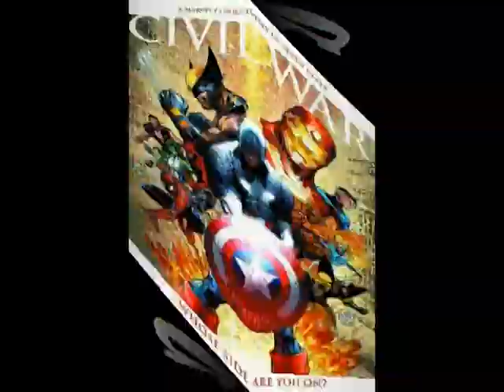Universo Marvel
Personajes de Marvel Comics. El Universo Marvel contiene héroes y villanos atractivos para todo público a nivel mundial.